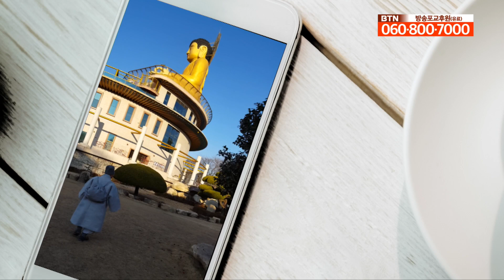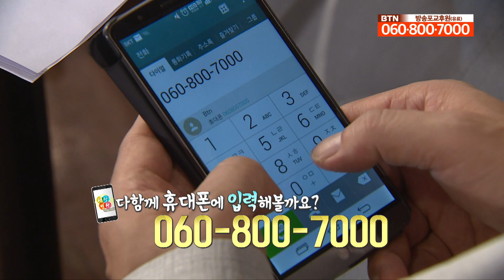"스님, 감사합니다" 하림스님이 눈물을 보이다? - 4분의 중진 스님들이 전하는 해결책 [BTN세상만사 13회]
기분이 뻥 뚫리는 우리들의 토크쇼 세상만사,
심산스님, 하림스님, 만초스님, 주석스님 4분의 중진 스님들이 중생의 고민에 해답을 드립니다.

오늘은 겨울을 맞아 힐링여행을 떠난 스님들!
기대감에 부풀어있는 개구쟁이 스님들의 모습을 확인할 수 있습니다.
절대음감 게임에 이어 스님들을 향한 감동 편지도 준비되어 있었습니다.
깜짝 영상 편지를 보고 눈물을 터트리고 마는 하림스님!
스님들의 즐거운 하루를 확인해 보세요 :)

 (링크 누르고 구독 버튼 클릭!)